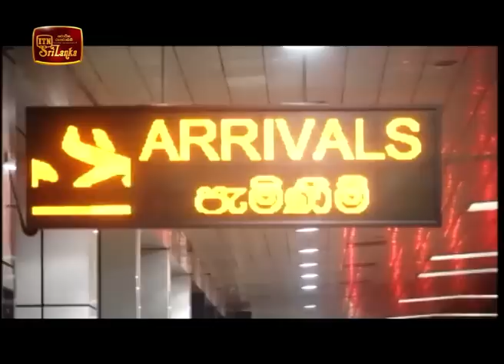ITN News 2020-01-29 | 12.00 PM